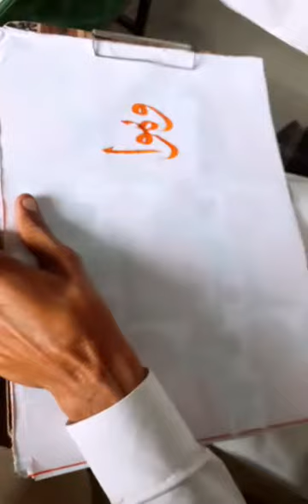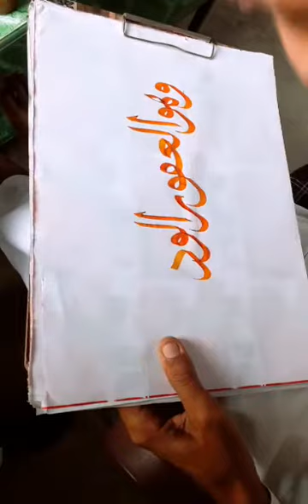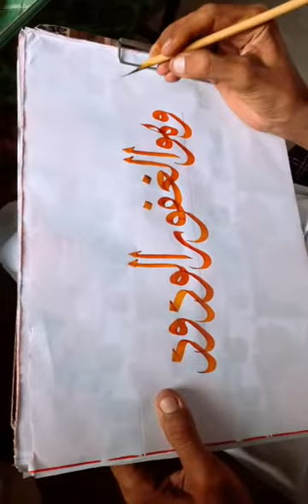Write Ayah Mubarka beautifull calligraphy must watch